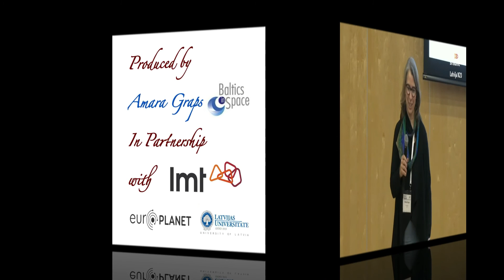The Value of Space for STEM in Latvian- Kārlis Šadurskis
This talk in Latvian by Latvia's Minister of Education and Science: Dr. Kārlis Šadurskis on September 21, 2017 in Riga, Latvia, was the introduction to the European Planetary Science Congress 2017 Riga Public Event: "The Moon, Mars and Beyond", which explores the role of astronauts in entrepreneurial space.

Dr. Šadurskis emphasizes the value of space for building STEM skills; here is a talk for Latvian teachers and Latvian young people who are inspired by space.

To go further:

The Latvian Mobile Telephone company recorded the Event, which can be seen here, with the rest of the Event in English:

From the Value of Space from the Policy Makers collection.